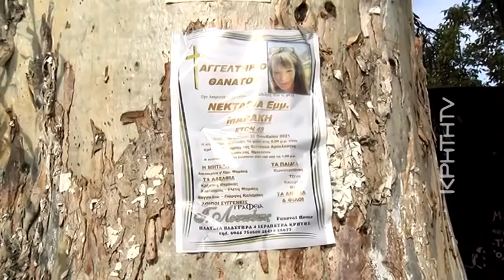Γυναικοκτονία στην Κρήτη: Σήμερα η κηδεία της Νεκταρίας – Μαρτυρίες κατοίκων από τον Αμπελούζο